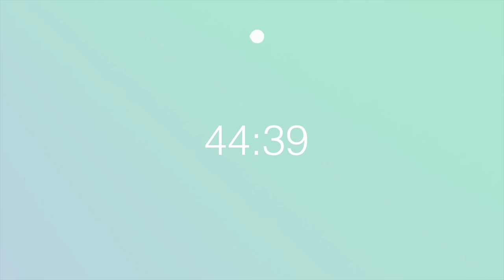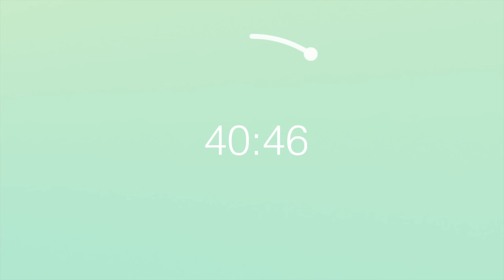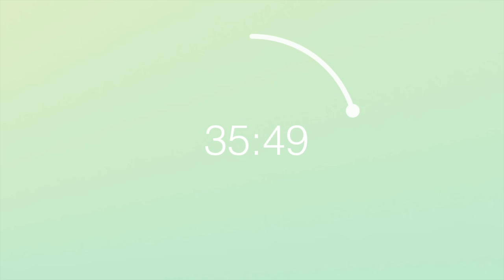45 Minute Timer - 10 Minute Break - Pomodoro Technique - Pastel Color Wheel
00:00:00 -   1st timer
00:55:02 -   2nd timer
01:50:04 -   3rd timer
02:45:06 -   4th timer
03:40:08 -   5th timer
04:35:10 -   6th timer
05:30:12 -   7th timer
06:25:14 -   8th timer
07:20:16 -   9th timer
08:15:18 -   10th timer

Color Palette: Pastel
Timer Length: 45 minutes
Break Length: 10 minutes
Intervals: 10